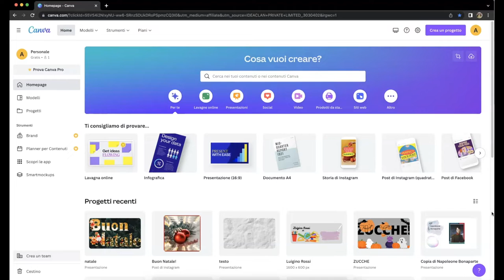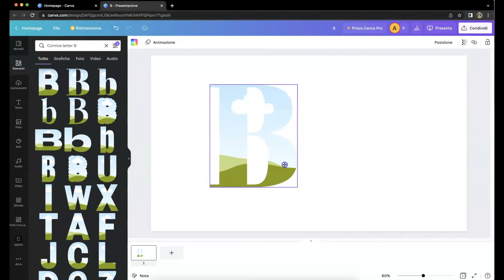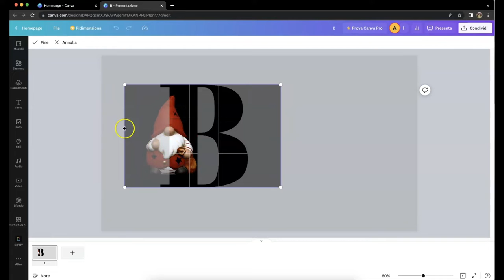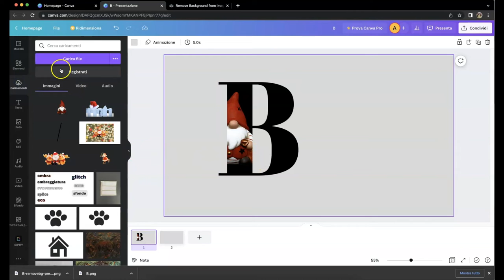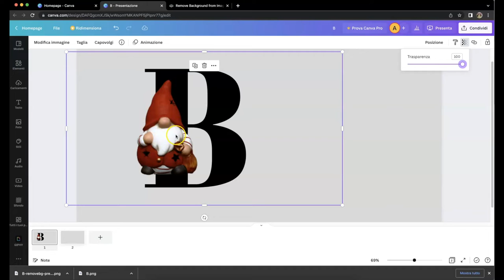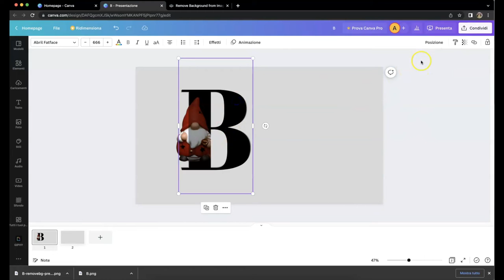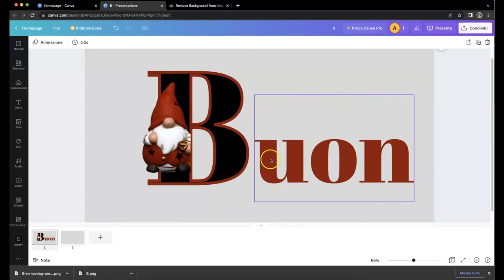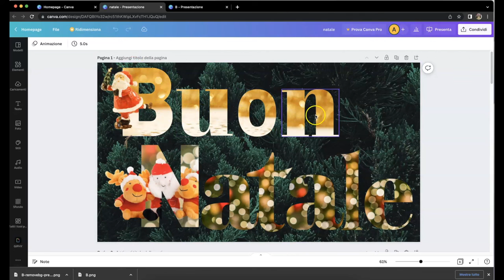Canva facile: biglietti (2) - lez.24